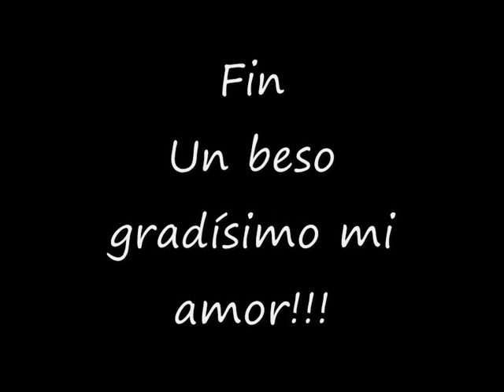Mi novio guillermo campra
Guillermo Campra es mi actor favorito y es wapiiiiiiiiiiiiiiiiiisimo!!!